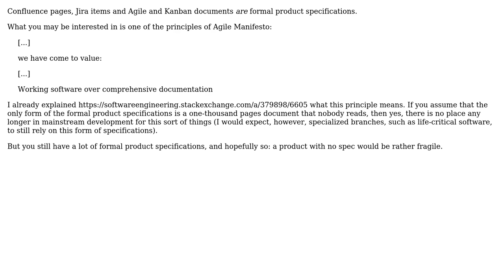Software Engineering: Are formal Product Specifications still relevant?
With thanks & praise to God, and with thanks to the many people who have made this project possible! | Content (except music & images) licensed under CC BY-SA | Music | Images & others | With thanks to user Quarkly user Arseni Mourzenko and the Stack Exchange Network Trademarks are property of their respective owners. You are responsible for your own actions.